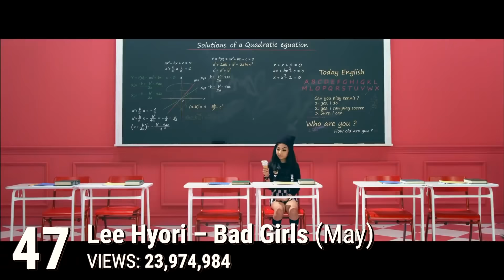[TOP 100] MOST VIEWED 2013 KPOP MUSIC VIDEOS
These are the top 100 most viewed Kpop music videos released in 2013 as of December 25, 2020.

Notes:
– Only songs intended for a Kpop or Kdrama audience
– Views from deleted music videos are included, so these music videos have more views than are shown on YouTube:
T-ara – Number Nine
Apink – NoNoNo
Vixx – Hyde
Vixx – Voodoo Doll
Vixx – Gr8u
Shinhwa – This Love